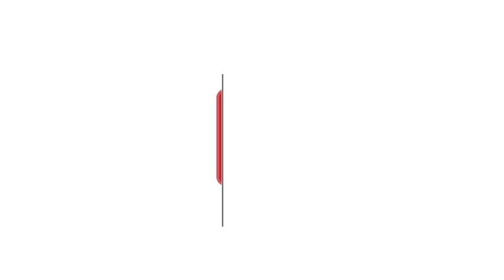సివిల్‌ సర్వీసెస్‌ విజేత||UPSC 189 Ranker Interview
సివిల్‌ సర్వీసెస్‌ విజేత